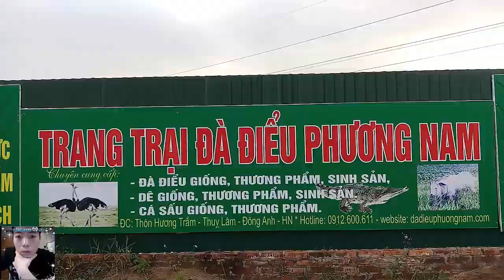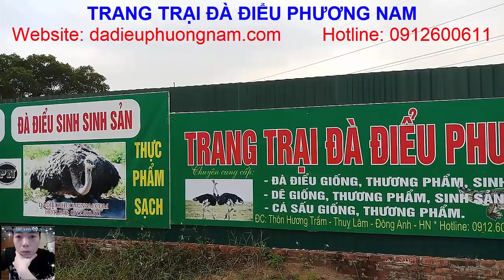Thăm Đà Điểu Và Pha Đột Nhập Chuồng Đà Điểu Bá Đạo Của Gà _ PHUONG NAM TV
Trang trại Đà Điểu Phương Nam, địa chỉ: thôn Hương Trầm, Thụy Lâm, Đông Anh, Hà Nội.
Chuyên: sản xuất và kinh doanh các sản phẩm từ Đà Điểu…, Dê…, Cá Sấu…, bao gồm: Đà Điểu giống…, Đà Điểu thịt…,Dê giống…, Dê thịt…, Cá Sấu giống…, Cá Sấu thịt..